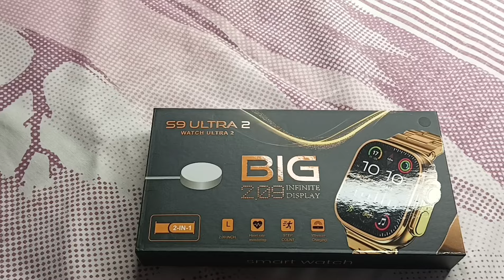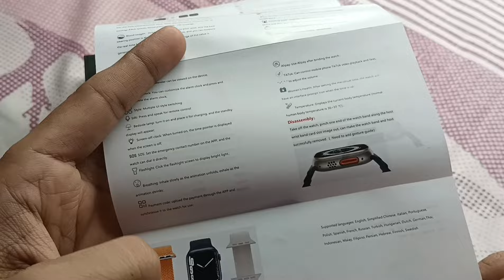s9 ultra smart watch, ultra 2 smartwatch, s9 ultra 2 smartwatch, golden watch, ultra smart watch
About video -- s9 ultra smart watch, s9 ultra 2 smartwatch, golden watch, ultra 2 smartwatch, ultra smart watch

price - 1000